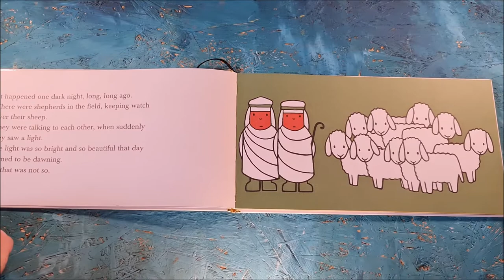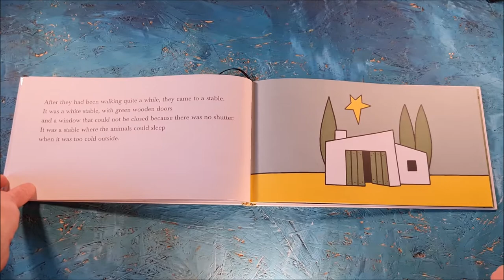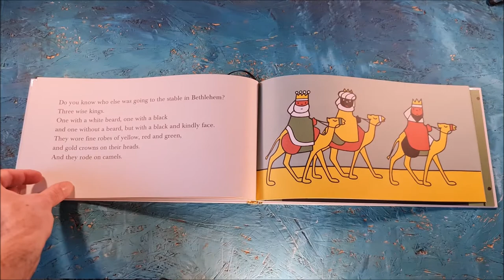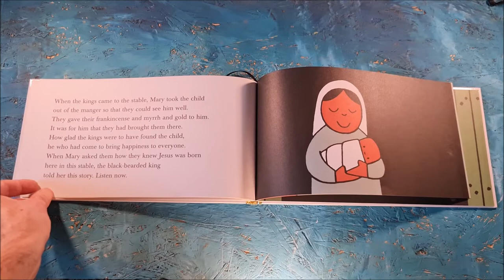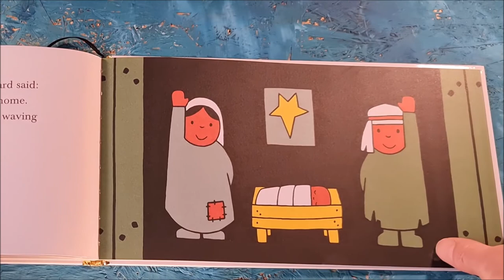CHRISTMAS (Read Aloud) Narrated by Scott Spalding (StoriesWithScott)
A classic Christmas story written by Dick Bruna and Narrated by Scott Spalding